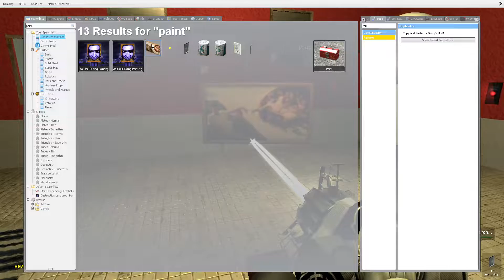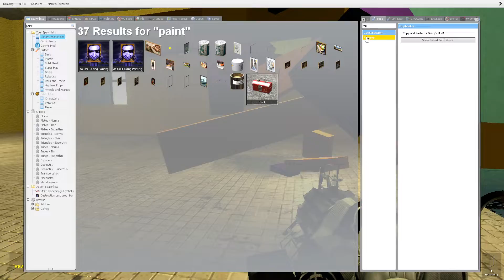bob and opheebop move into there new house :)